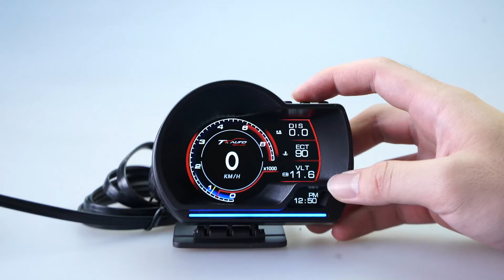วิธีตั้งค่าความสว่าง เกจวัดอัจฉริยะ รุ่น TS Racing & TS9 | TTAUTOSPEED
🔰 ใหม่!! เกจวัดอัจฉริยะ OBD2
✅ เปลี่ยนรถธรรมดาให้เป็น "สมาร์ทคาร์"
✅ ครบจบในตัวเดียว ของแท้!!
แสดงผล แจ้งเตือน วัดค่า ลบโค้ด นำทาง
🇹🇭 เมนูภาษาไทย ใช้ง่าย ติดตั้งง่าย
✅ เพิ่มฟังชั่น เสริมระบบ ดูแลรถง่ายขึ้น รถมีปัญหาอะไร รู้ทันที่!!
เกจวัดอัจฉริยะ OBD2 ของแท้ อุปกรณ์สำคัญ ที่รถทุกคันต้องมี
ช่วยทำให้การดูแลรถของคุณเป็นเรื่องง่าย
🔰 เวอร์ชั่นใหม่ล่าสุด เพิ่มระบบช่วยนำทาง เจ้าแรก และเจ้าเดียวที่พัฒนาระบบมาเพื่อตอบสนองผู้ใช้รถ
✅ แสดงผลค่าการทำงานของรถ วัดค่าต่าง ๆ
✅ แจ้งเตือนเมื่อมีอาการผิดปกติของรถยนต์
✅ มีระบบทดสอบสมรรถนะของรถยนต์
✅ เช็คความพร้อมของรถได้ตลอดเวลา
✅ ECT - วัดความร้อนน้ำหม้อน้ำ
✅ OIL.T - วัดความร้อนน้ำมันเครื่อง/เกียร์
✅ VLT - วัดกำลังไฟแบตเตอรี่
✅ SPEED - วัดความเร็ว
✅ RPM - วัดรอบเครื่องยนต์
✅ A/F - วัดอัตราส่วนอากาศ/น้ำมัน
✅ FUE - วัดอัตราสิ้นเปลืองน้ำมัน
✅ MAP - วัดแรงดันไอดี
✅ TCP - วัดบูสเทอร์โบ (BAR)
✅ PSI - วัดบูสเทอร์โบ (PSI)
✅ DIS - วัดระยะทางเดินทาง
✅ MIN - วัดระยะเวลาเดินทาง
✅ TIME - นาฬิกา
🔧 ใช้งานง่าย ติดตั้งง่าย ทำเองได้เลย
แค่เสียบเข้าช่อง OBD2 จบเลย
🔰 เครื่องเดียวเปลี่ยนได้ถึง 7 หน้าจอ
🔥 ฟั่งชั่นเยอะ ห้ามพลาด คุ้มมาก!!
✅ สแกนอ่านโค้ดผิดปกติได้
✅ ลบโค้ดไฟโชว์หน้าปัดได้
มีระบบแจ้งเตือนเมื่อรถผิดปกติ
📢 เตือนเมื่อความร้อนสูงเกินไป
📢 เตือนเมื่อแบตเตอรี่ต่ำ
📢 เตือนรอบสูงเกินไป
📢 เตือนเมื่อขับเร็วเกินไป
📢 แจ้งเตือนเครื่องยนต์ผิดปกติ
📢 แจ้งเตือนเมื่อแรงดันต่ำ
📥 ทัก inbox รับส่วนลด และส่งฟรี
คลิ๊กเลย : m.me/ttautospeed
(ด่วนสินค้าราคาพิเศษมีจำนวนจำกัด)